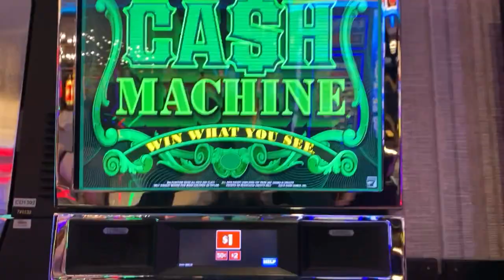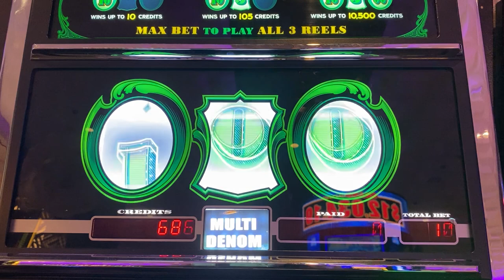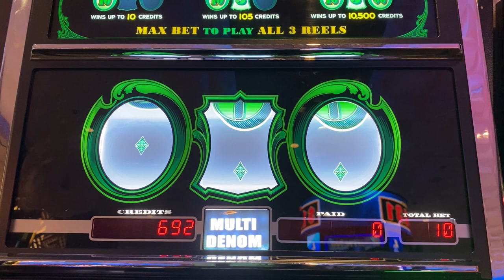Cash Machine.. Max Bet $10.. 100 Spins..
Cash Machine
Max Bet $10
100 spins